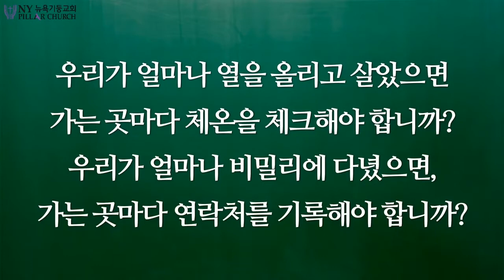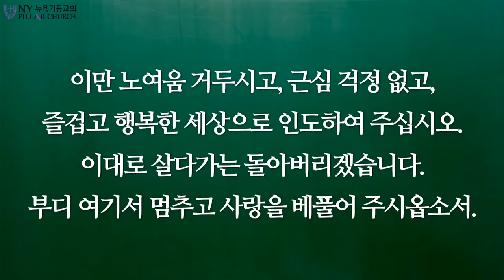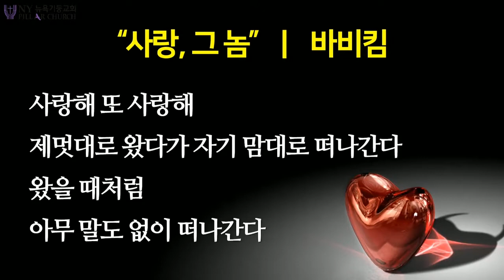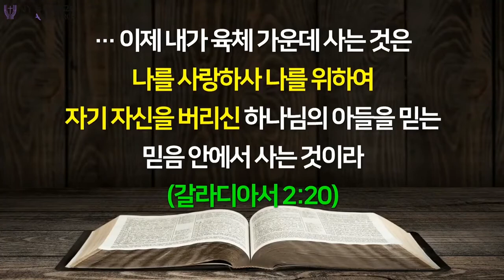고성민 목사 '사랑, 그 놈... '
사랑, 그 놈... / 고린도전서 13:4-7
고성민 목사 / 뉴욕기둥교회